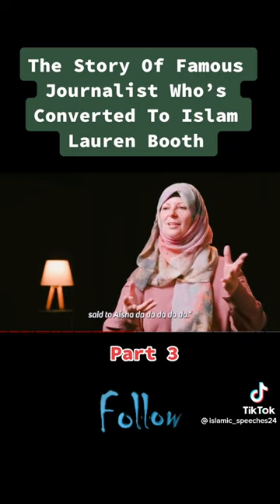The story of famous journalist who converted To Islam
islampower Hello friends, today Lauren Booth tells us a different story of her journey to Islam. She talks about her travels to Palestine and her journalism experiences. Learning is just a click away from you :)

Video Insights:
00:00 Intro
00:42 Who is Lauren Booth
01:42 How did you first hear about Islam?
02:36 We know that as a journalist you have been in Palestine many times. Why did you first decide to go there?
03:02 Can you tell us about your experience in Palestine?
04:21 Did you have any prejudice against Islam?
05:20 Do you have any memory that you cannot forget?
06:22 And what was the most surprising event in Palestine?
07:58 When did you really feel the attraction towards Islam?
09:47 You said that they give you the Quran and then what happened?
11:03 Did you get da’wah from Muslims?
11:50 What was your last step towards accepting Islam?
14:22 How did the people around you react?
17:04 How was your family’s reaction?
18:26 At that time you were working in an English news channel, what happened there?
19:50 Was there someone that met Islam and changed their life in your circle?
22:06 Can you tell us about your projects you did and future projects?
22:54 If you had a chance to speak to all the non-Muslims in the world, what would you like to say if you had just one minute?